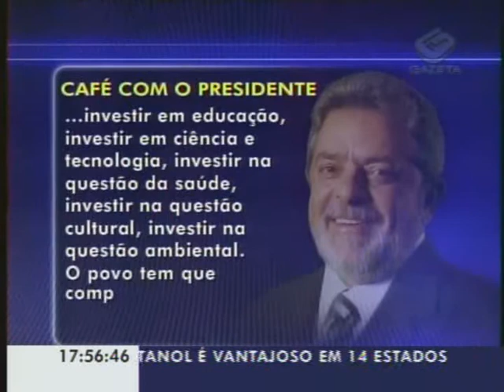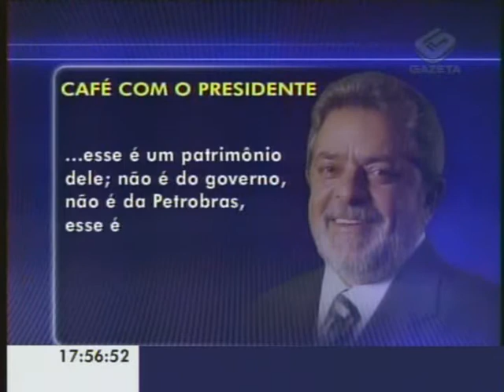Gazeta News - 19/07/2010 - Parte 2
Café com o presidente
Lula prega cautela na destinação do dinheiro obtido com a exploração do pré-sal

Índia
Chega a 61 o número de mortos em um acidente envolvendo dois trens no estado de Bengala Ocidental

Ossétia do Sul
Acidente de ônibus deixa 12 mortos na Ossétia do Sul

China
Enchentes já deixaram 34 mortos e 87 desaparecidos
Após explosão de dois oleodutos, governo decide fechar o porto de Dalian

Ranking Forbes
Brasil ocupa a 12ª posição no ranking dos países mais felizes do mundo

Rock in Rio
Rio de Janeiro pode receber mais uma edição do evento em 2011